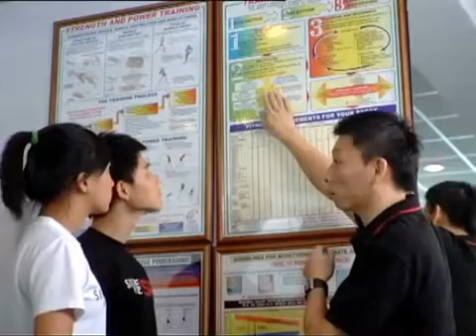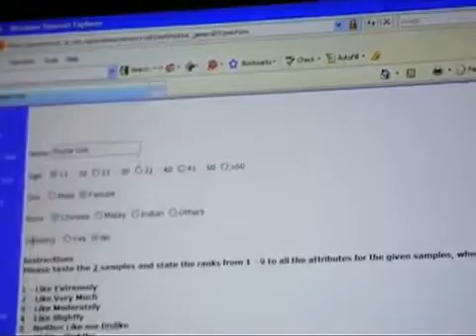School of Chemical & Life Sciences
CLS offers a wide range of courses to train professionals for the food industry,  petrochemicals industry, pharmaceutical industry and many more.